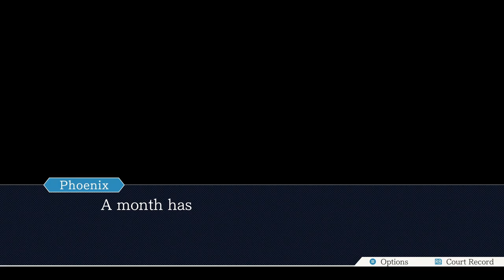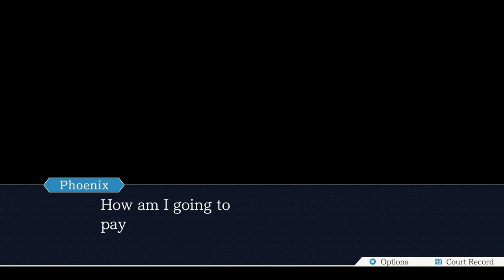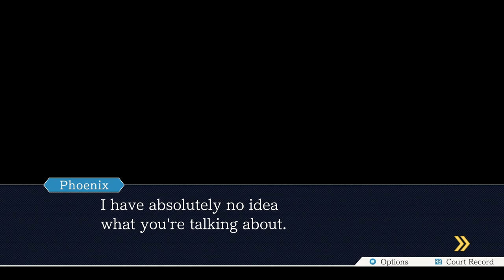POWER RANGER MURDER CASE